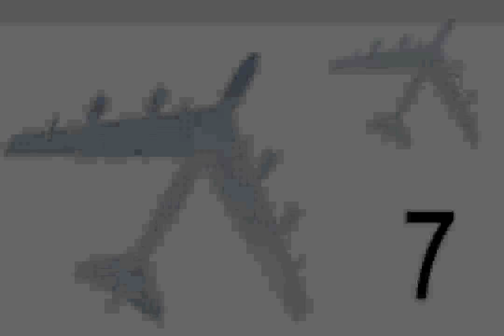Glory Days (GBA) - Mission 6